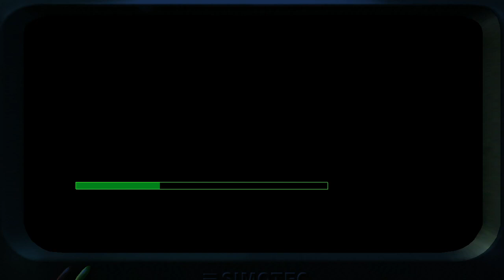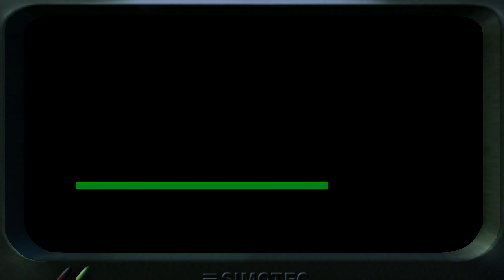Project I.G.I. - Mission 12: Eagle's Nest II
0:00 - Mission Briefing
0:53 - Mission Start and Infiltrate The Ruined Castle
3:53 - Infiltrate the Bunker
17:42 - Find Ekk

Project I.G.I. (released in North America as Project I.G.I.: I'm Going In) is a tactical first-person shooter video game. It was developed by Innerloop Studios and released in December 2000 by Eidos Interactive.[1] The game received mixed reviews due to shortcomings including a poorly programmed A.I., lack of a mid-game save option, and the lack of multiplayer features. However it was praised for its sound design and graphics, thanks in part to its use of a proprietary game engine that was previously used in Innerloop's Joint Strike Fighter.

Project I.G.I. là trò chơi bắn súng góc nhìn thứ nhất được phát triển bởi Innerloop Studios và phát hành ngày 15 tháng 12, năm 2000 bởi Eidos Interactive. Đây là một trong những trò chơi máy tính đầu tiên sử dụng vũ khí mô phỏng thật và giả lập tình huống chiến đấu.